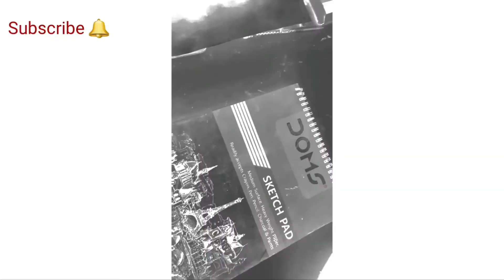How To Make Shading And Blending By Colour Pencil,Pencil And Pen Tutorial [Pratham 9artist]